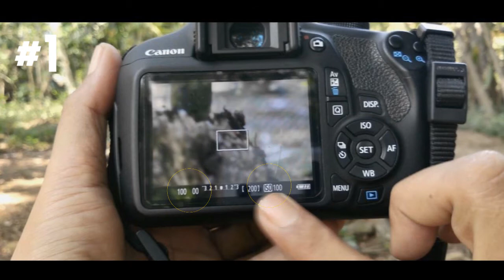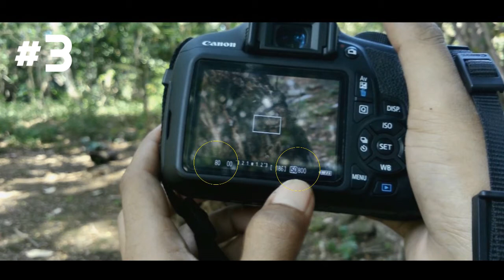Tes Lensa Manual Super Takumar 55mm F2, Lensa Jadul Bokeh Nendang